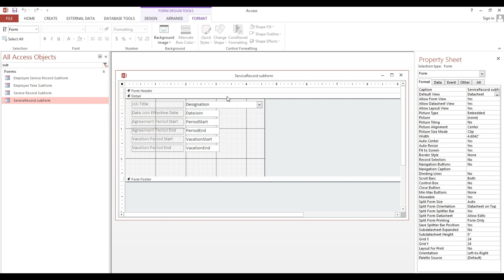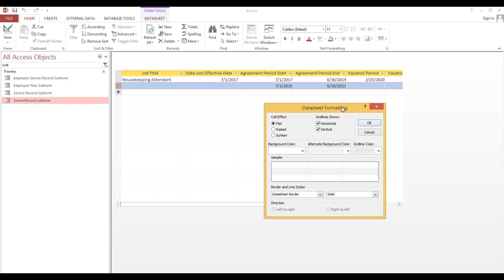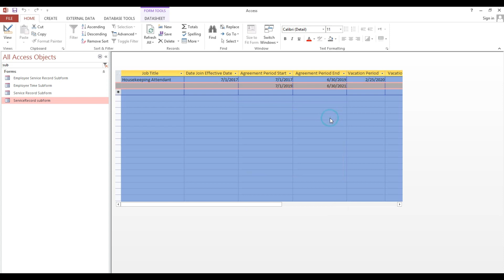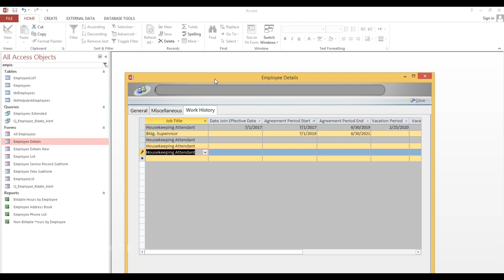Ms Access: How to change Datasheet Form Background Color without using VBA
This video will guide you on How to change Datasheet Form Background Color without using VBA.
Topics:
Datasheet Formatting
- Cell Effect
- Background Color
- Alternate Background Color
- Grid line Color
- Border and Line Styles